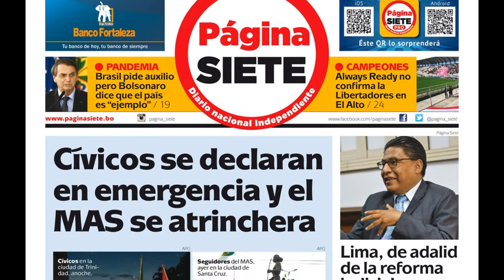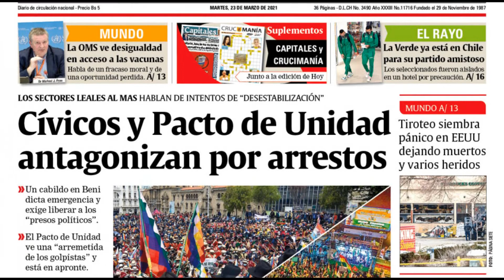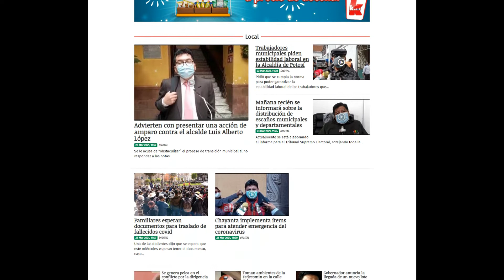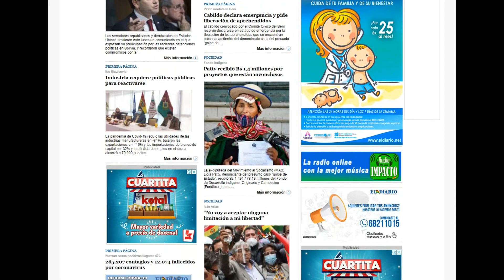Martes 23 de Marzo de 2021 Titulares de los Periódicos de Bolivia, Civicos en emergencia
Se destaca de este día la declaración de los Civicos del Pais contra la persecusión del Gobierno de Luis Arce, las Vacunas Covax se empiezan a distribuir en el Pais y los SEDES empiezan la estrategia de vacunación masiva, El Ministro Lima se desgasto en menos de tres meses.

Estos son los titulares de los Periódicos de Bolivia del 23 de Marzo de 2021 Pagina Siete, El Deber, Los Tiempos, La Razon, La Patria, Correo del Sur de Sucre, El Potosi, el Pais de Tarija, El Diario de La Paz y Opinion de Cochabamba.